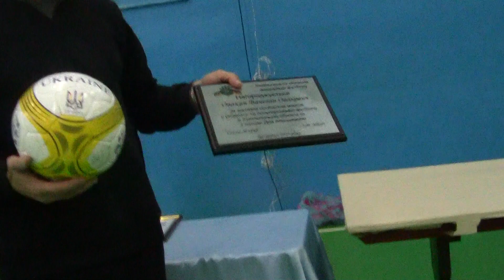НАГОРОДЖЕННЯ КРАЩИХ СПОРТСМЕНІВ ДЮСШ №1 / 21.12.2017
ДЮСШ №1 підбило підсумки року, та нагородило кращих спортсменів року, які захищали ім'я спортивної школи .
На нагородженні були присутні почестні гості, це голова Хмельницької обласної федерації футболу - Хіблін Ігор Миколайович та Кузнецов Микола Семенович - керівник Хмельницької міської федерації футболу. Та інші.